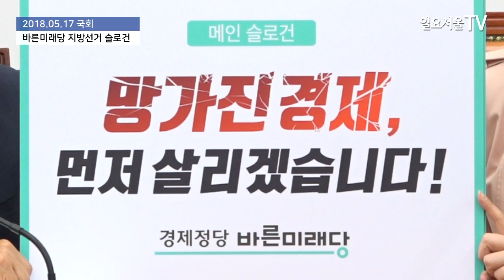"망가진 경제, 먼저 살리겠습니다" 바른미래당 지방선거 슬로건 발표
바른미래당 김동철 원내대표와 이언주 의원이 17일 국회에서 613지방선거 슬로건을 발표하고 있다.

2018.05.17 일요서울TV 정대웅 기자